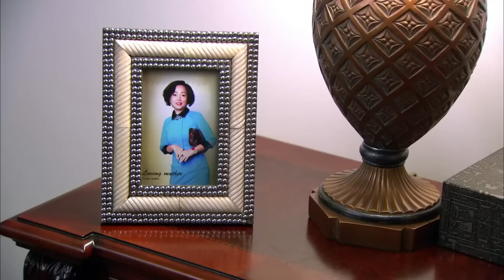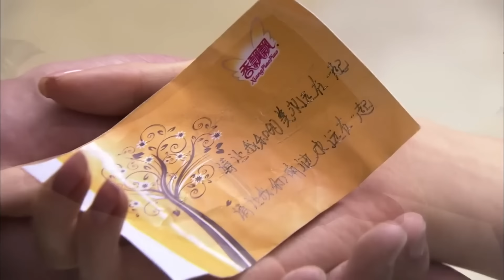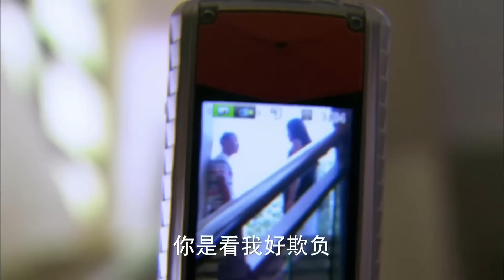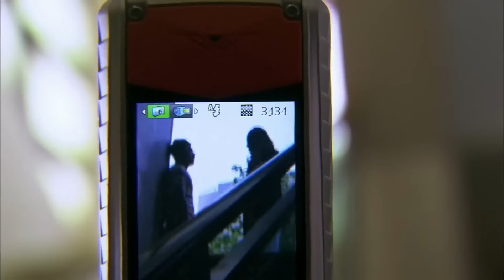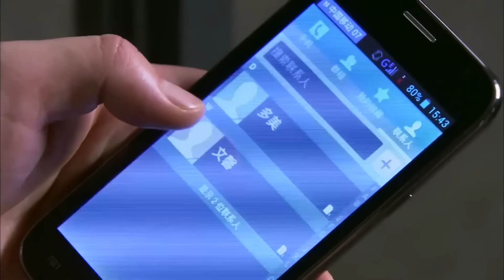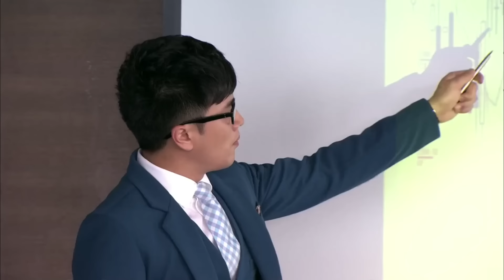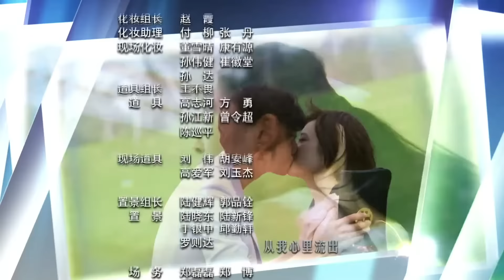Con rể nhà giàu phải lòng chị dâu - Tập 69 | Phim Cổ Trang Siêu Hot | Phim Hay Triệu Lệ Dĩnh 2022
Bản Thuyết Minh "Con rể nhà giàu phải lòng chị dâu" đang phát sóng trên kênh @PhimTrungHot, theo dõi kênh chúng tôi để xem thêm nhiêu phim Trung hay khác.

【Miêu Tả】
Cuộc sống hoàn hảo của Lâm Đa Mỹ (Triệu Hàn Anh Tử) hoàn toàn biến mất khi biết được chồng cô ngoại tình với chị dâu. Hơn nữa, họ còn hợp mưu khiến bố cô qua đời rồi chiếm đoạt công ty. Giờ đây khi mất hết tất cả, cô phải tìm mọi cách giành lại mọi thứ và trả thù những con người độc ác ấy...